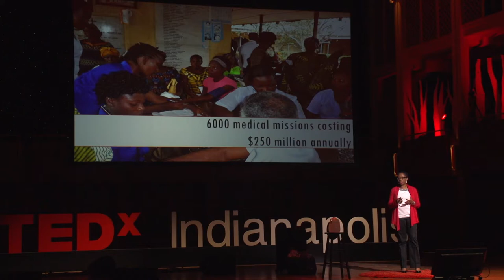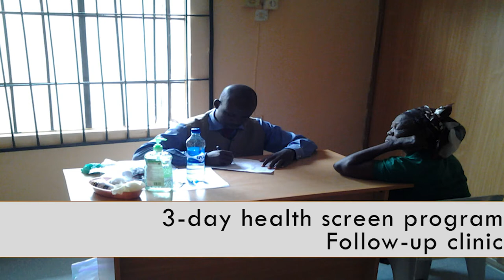Next generation -- the key to sustainable health care? | Ukamaka Oruche | TEDxIndianapolis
This talk was given at a local TEDx event, produced independently of the TED Conferences. Volunteers from the United States commit thousands of hours in medical missions annually to people across the globe. I’ve led volunteers to Nigeria for 10 years. How to provide sustained health care services over the long haul is our most difficult challenge. A shift from short-term to long-term provision of health care services is needed. Fully engaging the next generation of adults in the United States and the recipient countries is the key to this effort. Their openness to cultural diversity and fresh ideas will be critically important to ensuring sustainable health care.

Ukamaka Oruche (Indianapolis, IN, USA) is an assistant professor of Psychiatric-Mental Health Nursing at Indiana University Purdue University Indianapolis. She is a clinician, educator, and researcher with a special interest in improving the mental health of children and their families.

Since 2004, she has codirected a transformative community health service project that she founded in Southern Nigeria. Harnessing the support of family, friends, and organizations, she and her team have served over 100,000 patients, providing over $60,000 worth of medications and medical supplies while promoting goodwill among volunteers from Nigeria and United States. The program has inspired a commitment to community service among its volunteers and has contributed to the preparation of the next generation of health care providers.